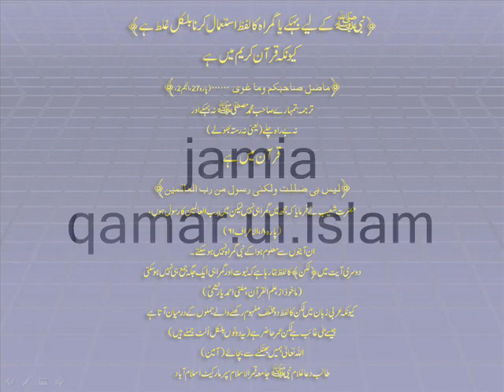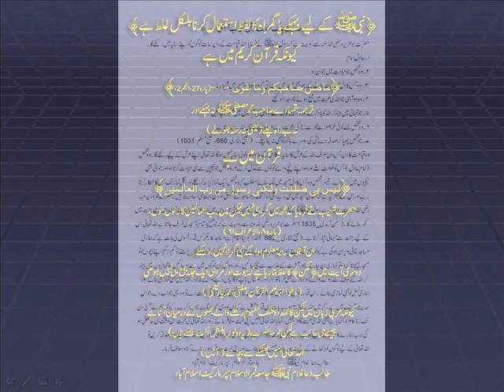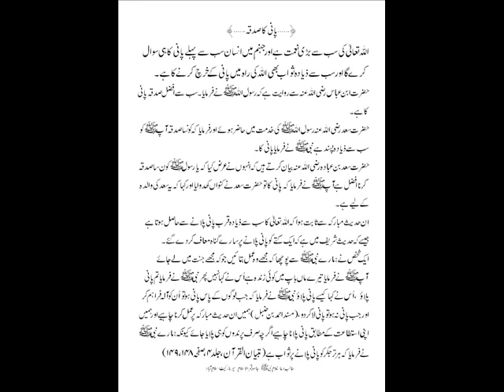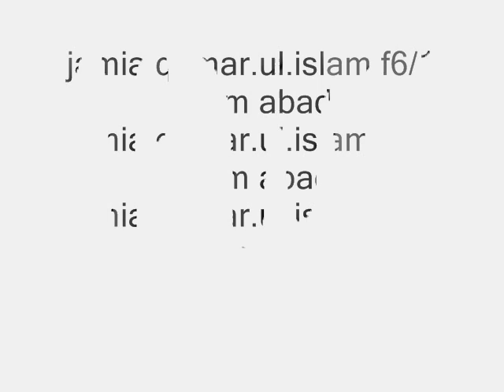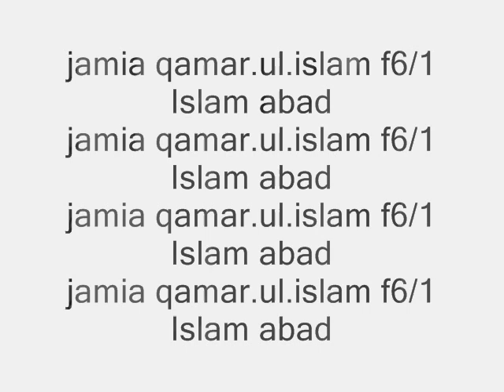qaseeda borda shareef jamia qamar.ul.islam abad Movie.wmv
qaseeda borda shareef jamia qamar.ul.islam abad
dr tahrul qadri
owais raza qadri naat
naat
naat shareef